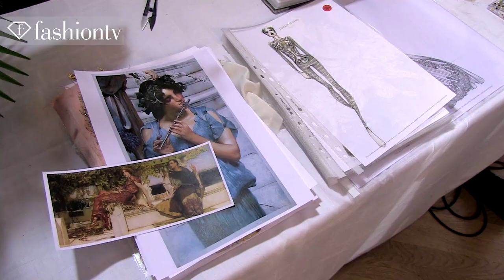Zuhair Murad Couture Spring/Summer 2013 BACKSTAGE | Paris Couture Fashion Week | FashionTV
Zuhair Murad Couture Spring/Summer 2013 BACKSTAGE | Paris Couture Fashion Week

PARIS - FashionTV is at the Zuhair Murad haute couture show during Paris Couture Fashion Week Spring/Summer 2013 where models wear gold leaf headbands in their hair and lineup for runway rehearsals.  Model Saara Sihvonen wears a gold metallic blazer and matching peplum skirt with nothing underneath.

Appearances: Lais Ribeiro, Nastya Kusakina, Kamila Hansen, Saara Sihvonen, Zuhair Murad, Daniela Braga

FashionTV "Fashion TV" FTV "Zuhair Murad" Couture Backstage Spring Summer 2013 "Lais Ribeiro" "Nastya Kusakina" "Kamila Hansen" "Saara Sihvonen" Paris "Paris Couture Fashion Week" "Paris Fashion Week" "Fashion Week" "Fashion Videos" "FTV Models" Fashion TV FashionTV.com FTV.com